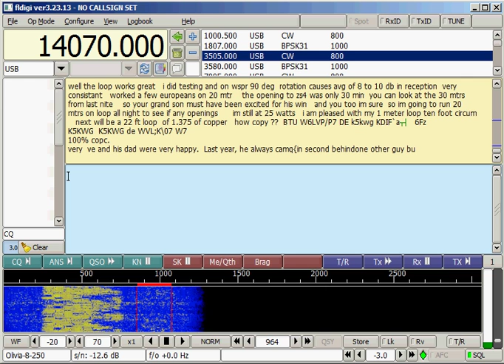fldigi Olivia 8-250 on 7.072Mhz (40 meters)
This is a short recording of me getting fldigi working decoding some Olivia.  Ignore the frequency at the top.  This was recorded with an R820T, the Ham It Up upconverter, and the Ham It Up 9:1 balun with 300 feet of wire loop and 50 feet of ladder line.  Contacts are in Texas and Washington state, I'm in Illinois.